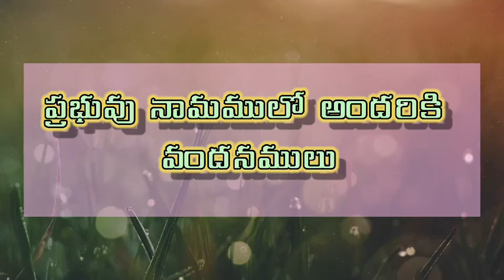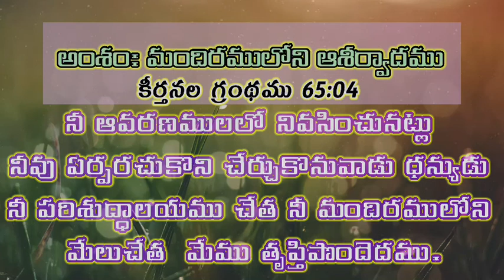DAILY DEVOTION 01-08-2021 అంశం: మందిరములోని ఆశీర్వాదము